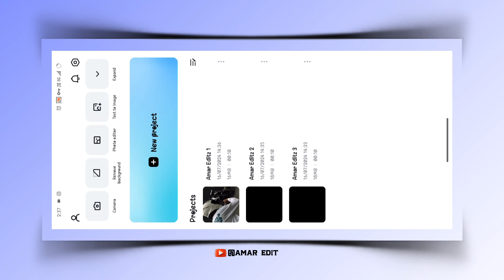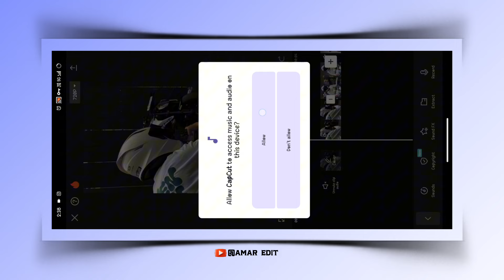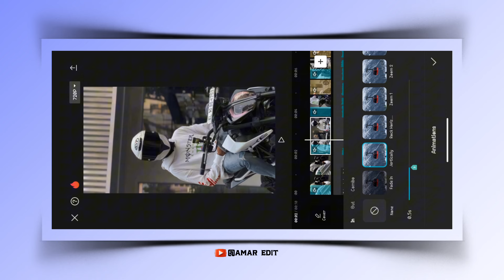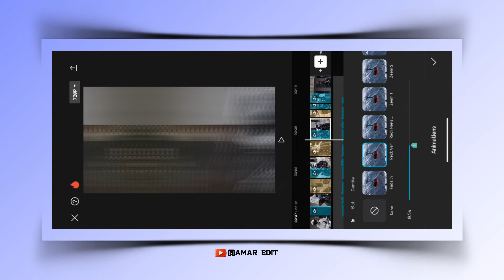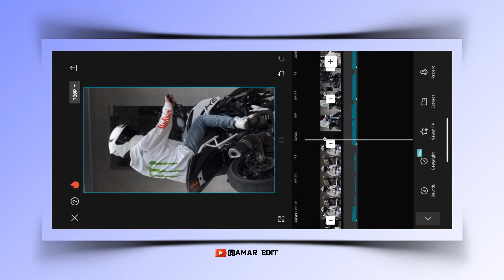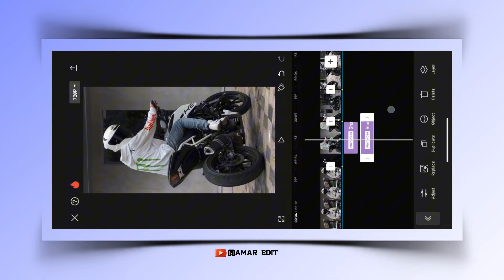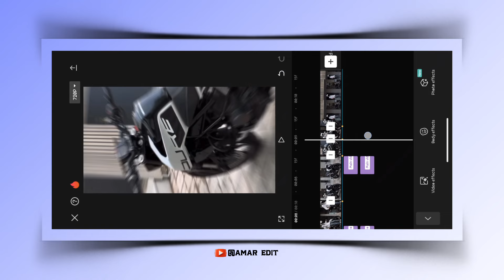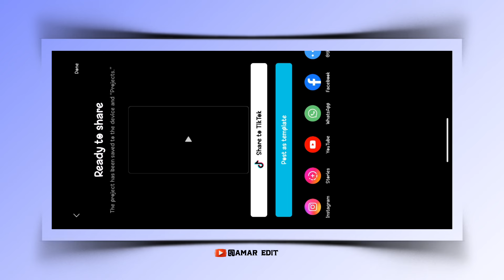Smooth Shake Effect Bike Video Edit | Bike Transition Video Edit 🔥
🔺️ Topic cover in this video :

capcut shake effect bike
bike shake effect alight motion
bike video editing capcut
bike video editing kaise kare
bike videe editing tutorial
bike video editing alight motien
instagram bike reels editing
instagram bike videe editing
instagram bike trending reels
instagram trending lyrics video editing
instagram trending lyrics videe editing capcut
instagram trending lyrics reels editing alight metien

• Credit -